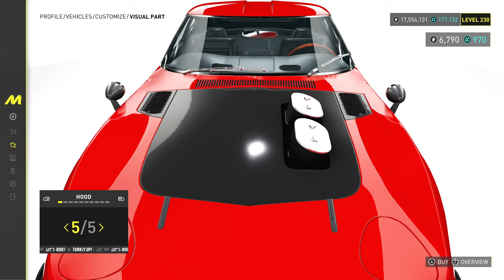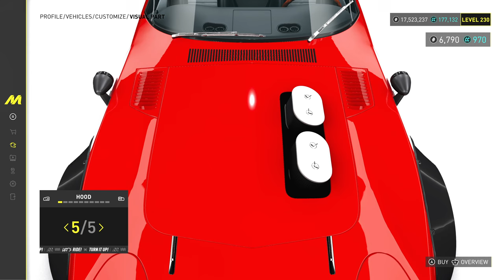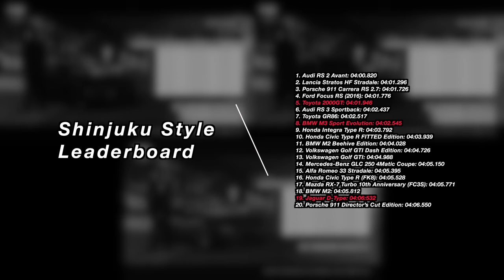The Crew Motorfest - Toyota 2000GT | Customization | FULLY UPGRADED | PRO SETTINGS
I remember a while back, a certain YouTuber by the name of @SidWaj questioned the reasoning behind why this car was coming to the game instead of something more mainstream. Here's the thing; most of us who know what this car is and what it has done for Toyota as a brand know what it's capable of and what it did for the future of Japanese sports cars. In fact, without the 2000GT, there would be no AE86, no Supra, no Celica, or any of the current sports cars in Toyota's lineup. The 2000GT was heralded as Toyota's first supercar, and we get to see how super that car is, upgraded in The Crew Motorfest.

Timeline
0:00 - Toyota 2000GT Intro
1:08 - Customization, Performance & Pro Settings
6:36 - Initial Test Drive
10:50 - Kyusha Spirit
14:04 - Kiss Me Kombi
16:51 - Grand Race | Kaena Point
25:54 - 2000GT vs. M3 Sport Evolution vs. D-Type
31:03 - Final Pro Settings
32:17 - Conclusion

Note: all gameplay and editing were done by me, however, I do not own the rights to Ubisoft, Ubisoft Ivory Tower, The Crew MotorFest, Toyota, Mindserver Unlimited, Epidemic Sounds, or Monstercat. Enjoy!

GPU: PNY GeForce RTX 4080 Super 16GB VERTO
CPU: AMD Ryzen 7 7800X3D @ 4.2GHz
Memory: 32 GB RAM @ 4800MHz
Current resolution: 3840 x 2160 @ 60Hz
Hard Drives: 1x 1 TB Samsung SSD
1x 2 TB WD SSD
1x 2 TB Inland SSD